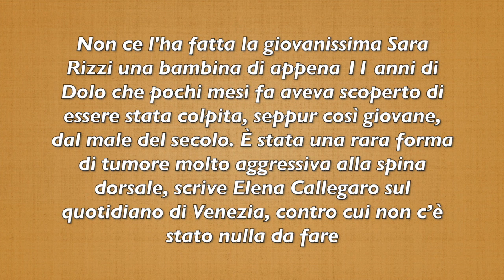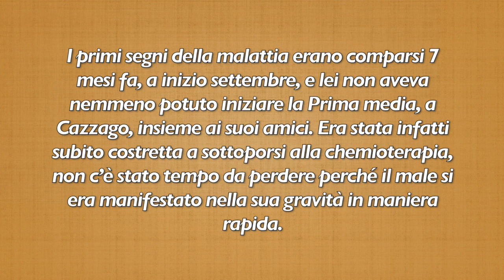SARA NON CE L'HA FATTA: AVEVA SOLO 11 ANNI